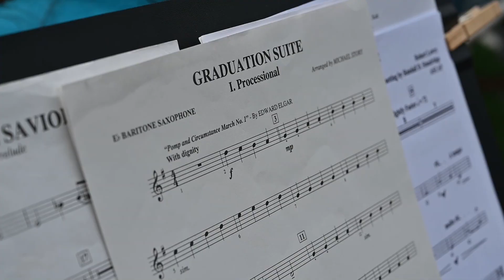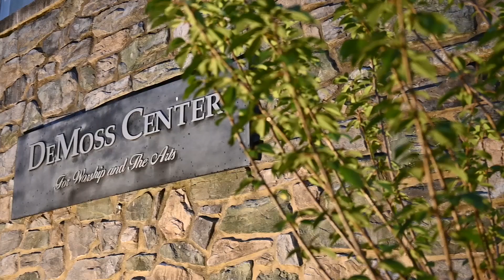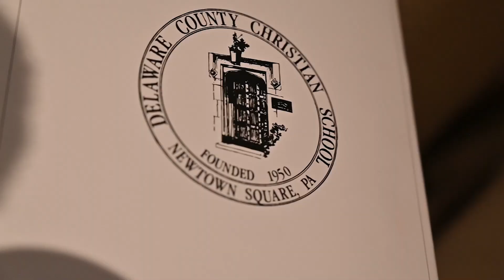DC Commencement 2023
DC's 39 member class celebrated Commencement on June 2nd, with a memorable ceremony that began on our turf field and due to thunder and rain in the area, finished in The DeMoss Auditorium. This was DC's 66th graduating class.